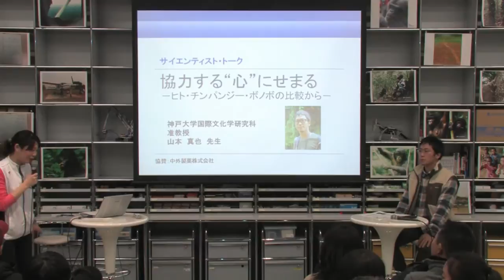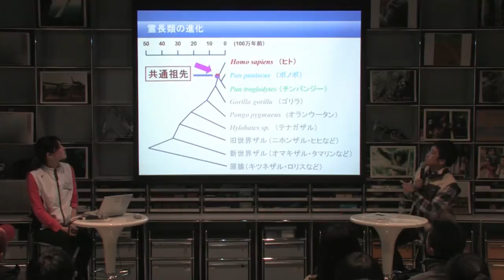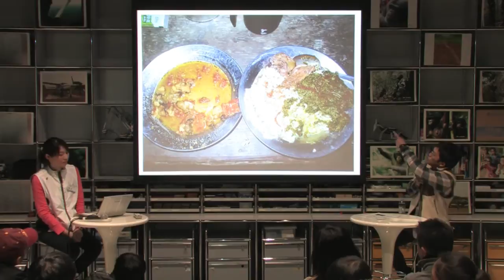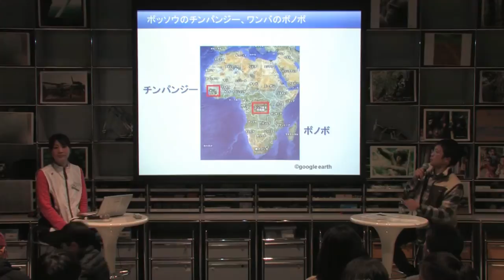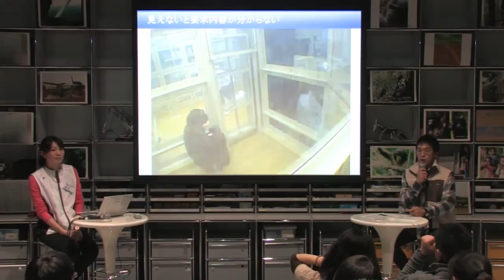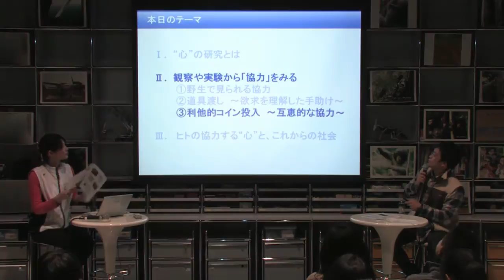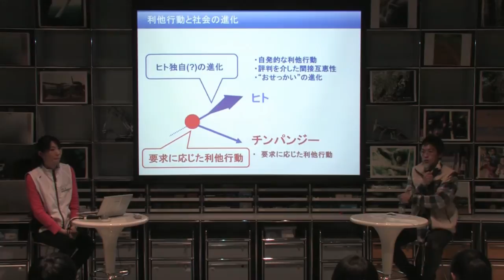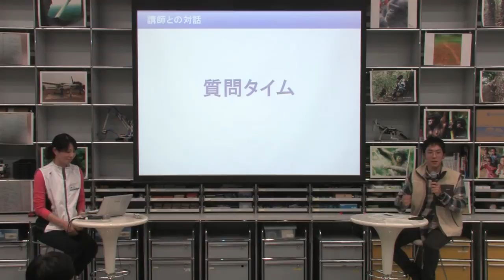サイエンティスト・トーク「協力する"心"にせまる -ヒト・チンパンジー・ボノボの比較から-」(常設展示「ぼくとみんなとそしてきみ」1周年記念)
「人間らしさ」って何だろう? 様々ある答えの一つが協力することと言われています。人間社会は、あるときは助け、あるときには助けられ、他者との協力関係に支えられています。人間を生きものとしてのヒトと見るとき、協力する動物であると言うことができます。では、この協力する"心"はどのように進化してきたのでしょうか。

この謎にせまるために、ヒトとヒト以外の動物とを比べて進化の道筋を明らかにしようとする研究が進んでいます。本イベントで講師としてお招きする山本真也氏はヒトに近い種であるチンパンジーとボノボの研究者。これらの2種はどんな社会を築いているのか、協力はするのか、そしてヒトとはどう違うのか。実験や観察から得られたデータをもとに、チンパンジーとボノボとの比較を通して、ヒトが生来的に持つ協力する"心" を解き明かしていきます。

実験室での研究に加え、近年はアフリカでの野外観察も行う山本氏。野生のボノボを見るためにコンゴ民主共和国へ、野生チンパンジーの調査はギニアまではるばる出かけていきます。道もない森の中でノート片手にボノボやチンパンジーの集団を追いかける調査とはいかに。普段は知ることのできないフィールドワークの様子も映像を交えて紹介していただきます。

このイベントは未来館5階常設展示「ぼくとみんなとそしてきみ」の1周年を記念して行われます。霊長類学や認知科学など様々な視点から生物としての人間にせまり、「他者と関わって生きる」性質を描き出した本展示には、山本氏も研究協力者としてご参加いただいています。

*ここで「心」とは、協力を支える心理メカニズムの意味で用いています。捉え難い「心」の領域にも科学はアプローチしています。

 講師: 山本真也氏（神戸大学国際文化学研究科准教授）
 1981年生まれ。京都大学大学院理学研究科生物科学専攻博士後期課程修了。理学博士。
 日本学術振興会特別研究員（PD）、京都大学霊長類研究所ボノボ（林原）研究部門特定助教、同研究所ヒト科3種比較研究プロジェクト特定助教を経て、2013年10月より現職。
 「要求に応じるチンパンジー、自発的に助けるヒト」という仮説を提唱し、協力社会の進化について考察している。ギニアのボッソウ村、コンゴ民主共和国のワンバ村、ブータンなどでフィールドワークも行っている。

 企画・ファシリテーション: 岩﨑茜（日本科学未来館　科学コミュニケーター）